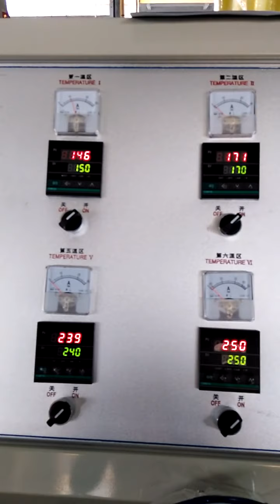China Malex PE Recycle Machine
PE Recycle machine. Air bubble film machine. Malex Plastic Machinery Co. Ltd.